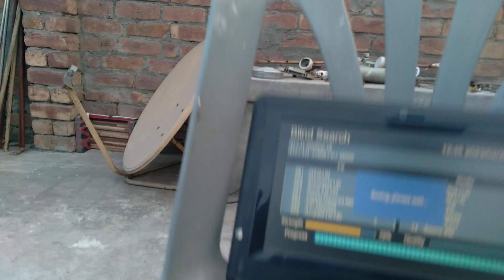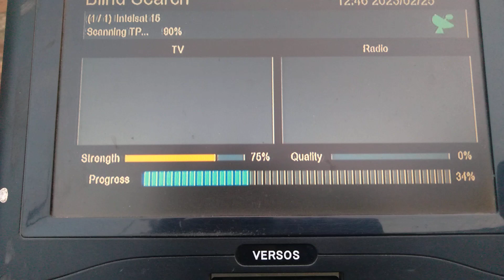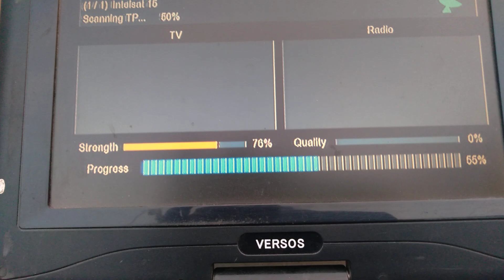80digry 2pen LNB 256 Channle new update 25/2/2023